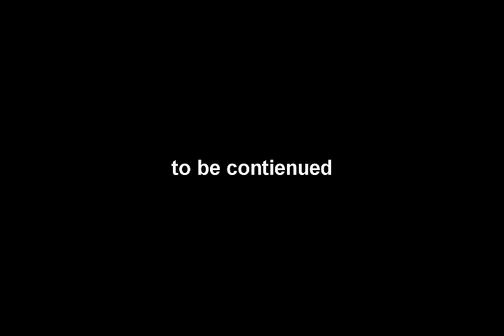hood kids vol1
to all this film was 100% scripted and all children was giving full permission by there parents to engage in the conversations with such  mature language ! all kinds in this video are strait a students and do not talk not act like this out side of this production !